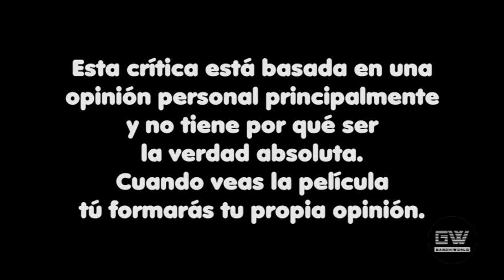Battleship, Batalla Naval (Opinión)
Esta es una crítica de la película "Battleship, Batalla Naval" desde mi humilde punto de vista, para nada es una verdad absoluta y cada quién tiene el derecho de opinar lo que piense de la película. No hay spoilers.